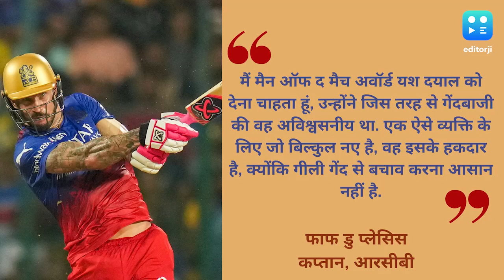IPL 2024: 'वह अविश्वसनीय था..', CSK को हराने के बाद फाफ डु प्लेसिस ने यश दयाल को दिया जीत का क्रेडिट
आरसीबी ने 18 मई को खेले गए रोमांचक मुकाबले में सीएसके को हराते हुए प्लेऑफ में क्वालीफाई किया. मैच के बाद कप्तान फाफ डु प्लेसिस ने यश दयाल की जमकर तारीफ की.